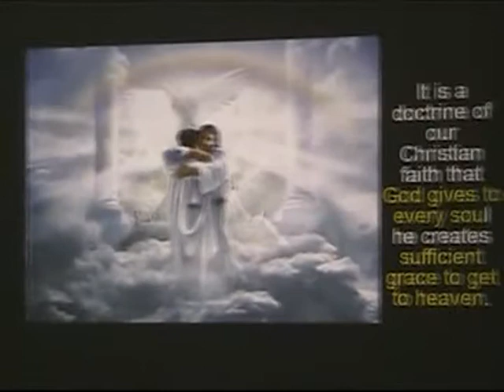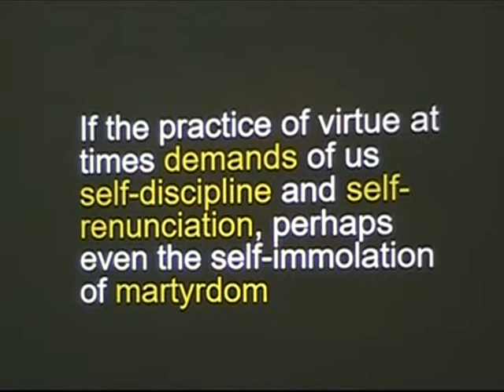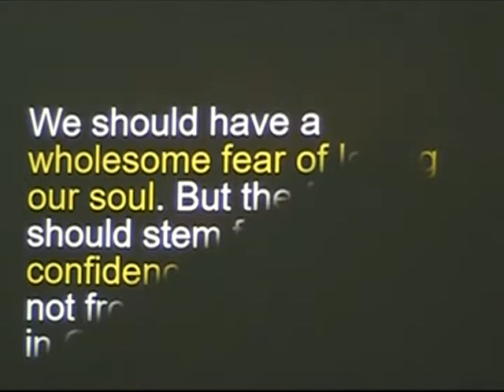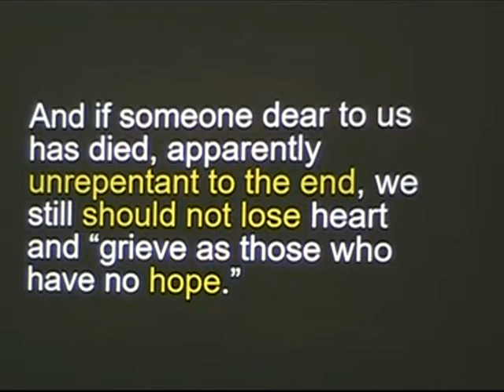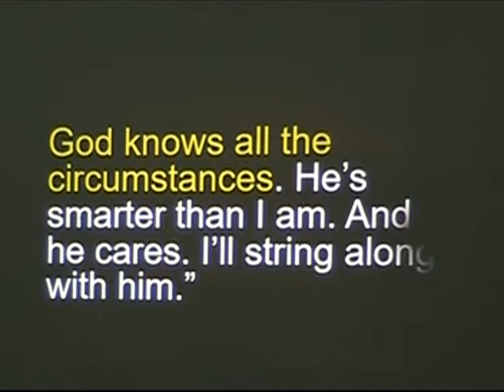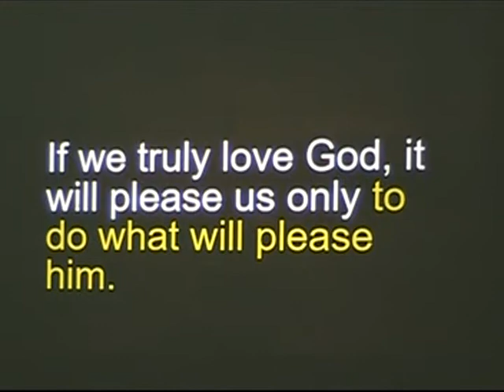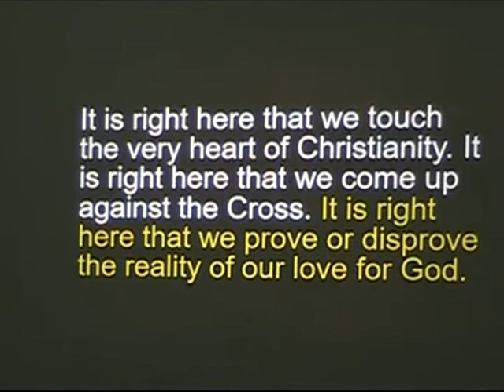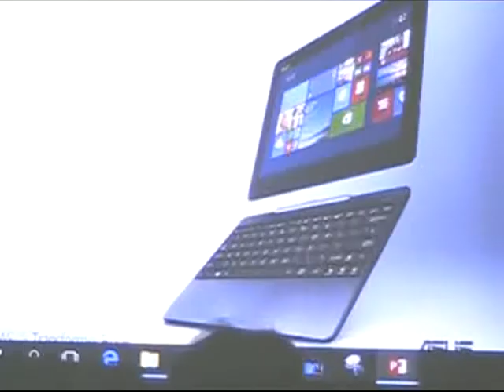Catholic Catechism no. 22 Theological Virtues, Faith, Hope and Love